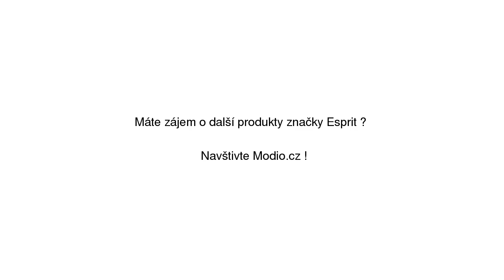EDC BY ESPRIT Přechodná bunda 'Summer Puffa*' černá